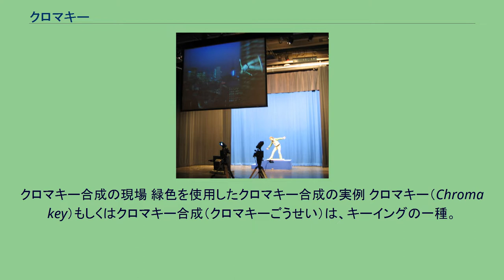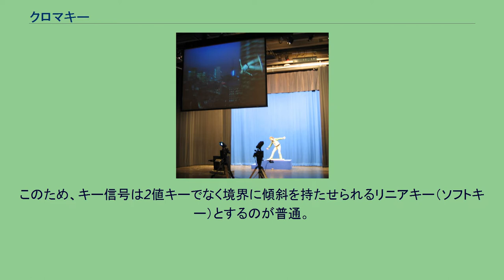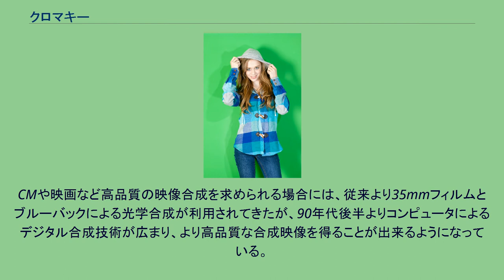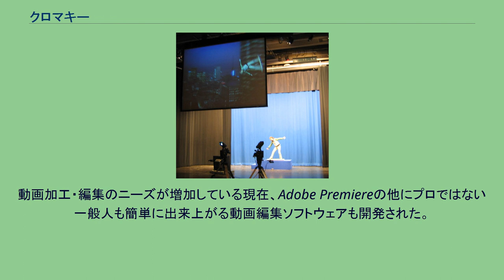クロマキー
クロマキー合成の現場 緑色を使用したクロマキー合成の実例 クロマキー（Chroma key）もしくはクロマキー合成（クロマキーごうせい）は、キーイングの一種。
特定の色の成分から映像の一部を透明にし、そこに別の映像を合成する技術。
フィルムでは古くから使われてきたブルーバック合成を模したもので、均質な色の背景の前で人物を撮影し背景に別の映像をはめこむなどの使い方がなされる。
アナログビデオ、デジタルビデオの両方で利用され、ライブでの使用も可能である。
背景色には人物の肌色と補色の関係にあるブルーやグリーンが多く使用される。
最も身近な例はニュースの天気予報の映像である。
色（クロマ）をもとにしたキー信号を使用するため、クロマキーと呼ぶ。
テレビでのクロマキー合成はスイッチャーなどのM/K機能を用いるので、技術的には背景の青（緑）映像を元にキー信号を生成する回路が必要になる。
簡単な原理は、入力映像信号を基準となる青（緑）の色信号と比較し、指定した誤差範囲で一致すれば有効なキー信号を発生するものである。
背景と前景との境界部分にキー信号の変化を適切に処理して、境界部分で背景色が見えたり前景が隠されたりせず、すっきりと合成できる性能が求められる。
このため、キー信号は2値キーでなく境界に傾斜を持たせられるリニアキー（ソフトキー）とするのが普通。
合成用背景として設置したものでなくても、色味が近い場合は一律に処理がかけられ透明化、及び合成映像が表示されてしまうので、衣服やアクセサリなどの色は背景とかぶらないようにしなくてはならない。
逆にこれを応用すれば、衣服などに覆われていない部分があたかも空間上に浮かんでいるような表現をすることもできる。
背景色はさまざまな色にすることが可能だが、たとえば赤の場合は人体（特に赤色に近い唇）、白の場合は照明の強く当たっている箇所が透過することがありうるため、緑や青を使うのが一般的である。
CMや映画など高品質の映像合成を求められる場合には、従来より35mmフィルムとブルーバックによる光学合成が利用されてきたが、90年代後半よりコンピュータによるデジタル合成技術が広まり、より高品質な合成映像を得ることが出来るようになっている。
コンピュータ・ソフトウェアによるクロマキー合成では、ultimatte（アルチマット）、Primatte Keyer（プライマットキーヤー）、Keylight（キーライト）など専用の合成ソフトウェア（プラグイン）が用いられることが多い。
Adobe Premiereなどの映像ノンリニア編集ソフトにも簡単なクロマキーが出来る機能が入っている。
Apowersoft社開発のライブ配信の背景を変更するアプリである『Casttingo』もクロマキー合成機能があり、ライブ配信の背景画面をバーチャルのものにしたい時に使える。
動画加工・編集のニーズが増加している現在、Adobe Premiereの他にプロではない一般人も簡単に出来上がる動画編集ソフトウェアも開発された。
AviUtl iMovie AfterEffects BeeCut など